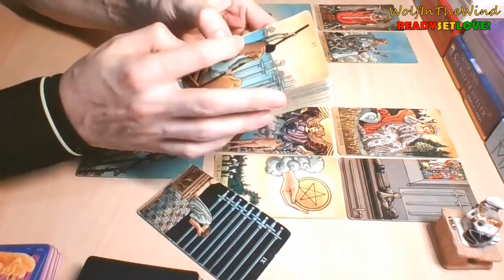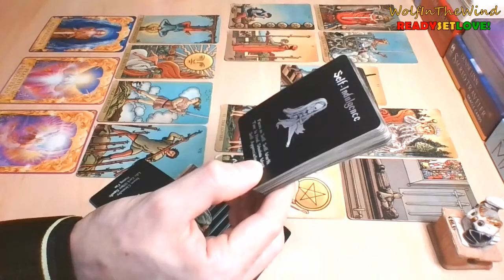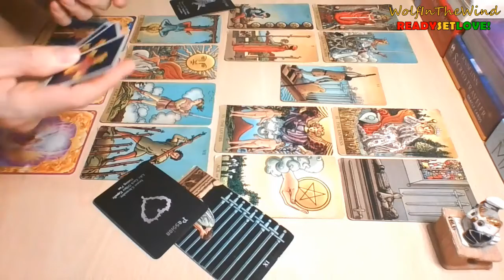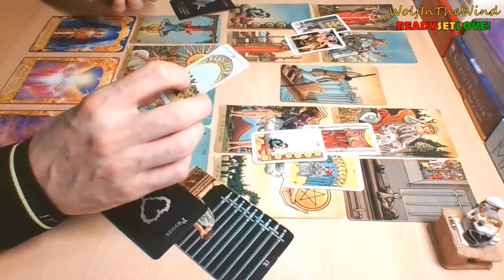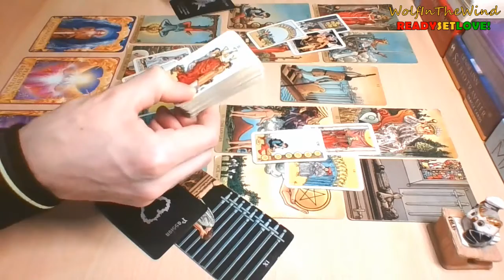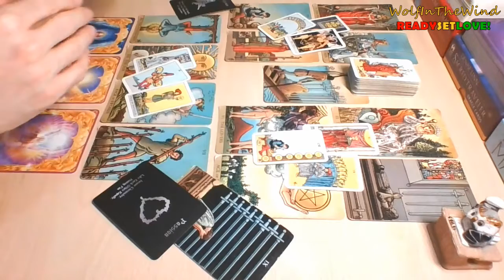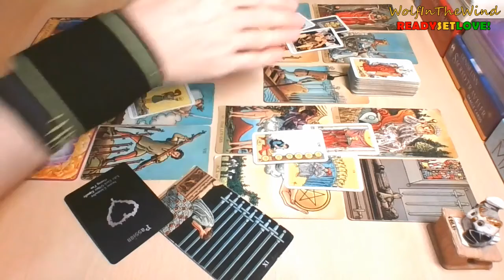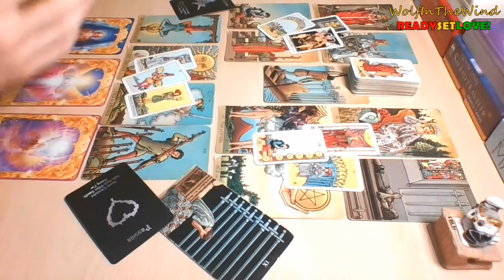LIBRA July-August 2022 | What if what's good for them is not enough for you anymore? | Tarot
- WITW